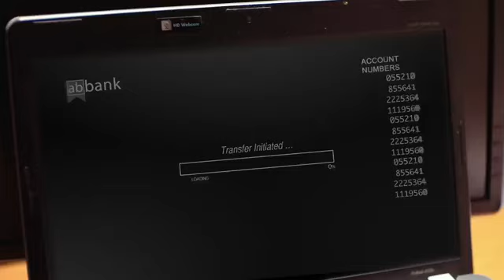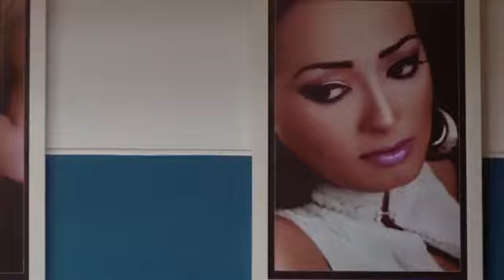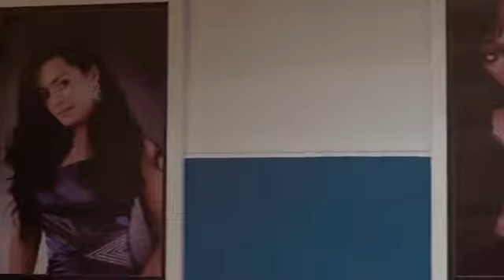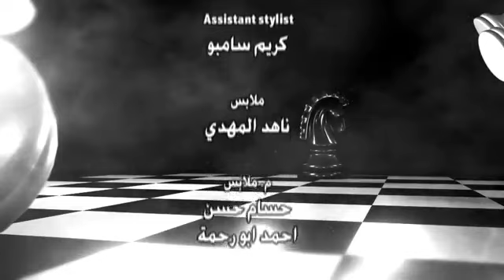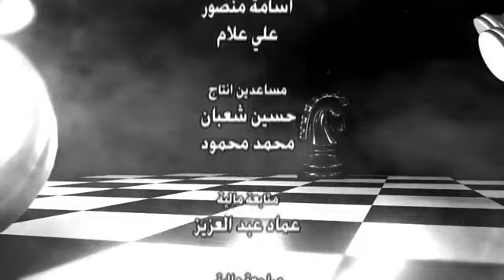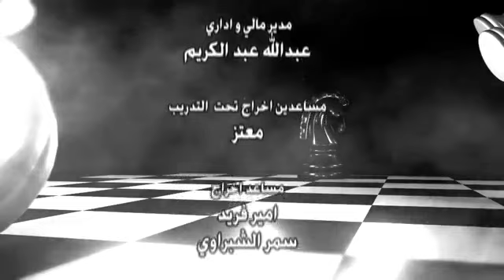فتحي غفل الضباط كلهم وسرق البنك | شوف عمل كدا ازاي ورد فعل الظابط طارق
الحلقه الأولي من مسلسل " شطرنج "
ﺇﺧﺮاﺝ: محمد حمدي
ﺗﺄﻟﻴﻒ: حسام موسي
انتاج: محمد فوزي